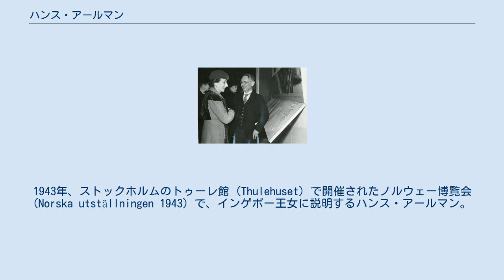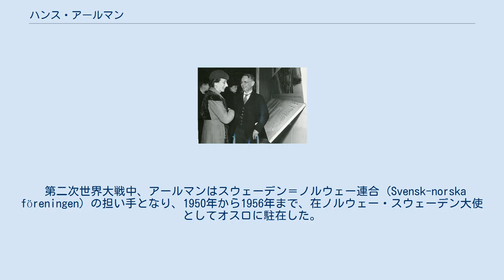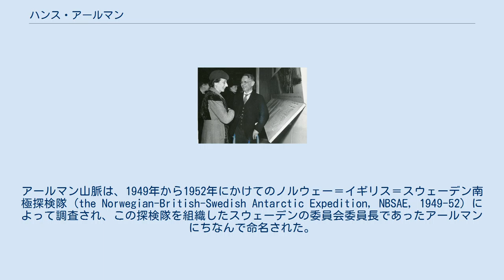ハンス・アールマン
1943年、ストックホルムのトゥーレ館 (Thulehuset) で開催されたノルウェー博覧会 (Norska utställningen 1943) で、インゲボー王女に説明するハンス・アールマン。
 ハンス・ヤコブ・コンラッド・ウィルヘルムソン・アールマン（Hans Jakob Konrad Wilhelmsson (W:son) Ahlmann、1889年11月14日 - 1974年3月10日）は、スウェーデンの地理学者。
カールスボリ (Karlsborg (en)) に生まれ、ヘーゲルステン (Hägersten (en)) で没した。
 アールマンは、1915年に、ラグンダション湖 (Ragundasjön) に関する論文でストックホルム大学からPh.D.を取得した。
同年、ストックホルム大学で地理学の准教授となり、1920年にはウプサラ大学の地理学准教授となった。
著作には、ノルウェーの氷河を詳細に検討した『Geomorphological studies in Norway（ノルウェーの地形学的研究）』（1919年）や、イタリアやイタリア領リビアの文化地理学研究など、人文地理学分野での業績があった。
その後アールマンは、地理学の教授に昇進し、1939年にスウェーデン王立科学アカデミー会員に選出された。
同年には、北極圏における探険と氷河研究に対し、イギリスの王立地理学会から金メダル（パトロンズ・メダル）を受賞した。
 第二次世界大戦中、アールマンはスウェーデン＝ノルウェー連合 (Svensk-norska föreningen) の担い手となり、1950年から1956年まで、在ノルウェー・スウェーデン大使としてオスロに駐在した。
 南極大陸のアールマン氷河 (Ahlmann Glacier) とアールマン山脈 (Ahlmann Ridge) は、アールマンにちなんで命名されたものである。
アールマン氷河は、1947年に、フォークランド諸島調査所 (Falkland Islands Dependencies Survay, FIDS) によって命名された。
アールマン山脈は、1949年から1952年にかけてのノルウェー＝イギリス＝スウェーデン南極探検隊 (the Norwegian-British-Swedish Antarctic Expedition, NBSAE, 1949-52) によって調査され、この探検隊を組織したスウェーデンの委員会委員長であったアールマンにちなんで命名された。